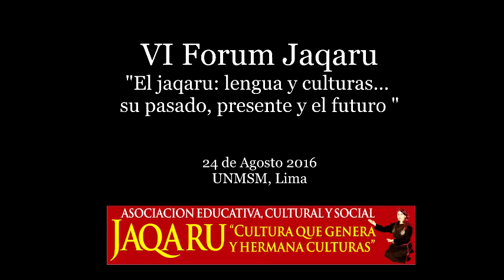Forum Jaqaru 2016 - parte 11 - Mario Waranqamaki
Mario Waranqamaki
Narrador Oral Indígena Qichwa